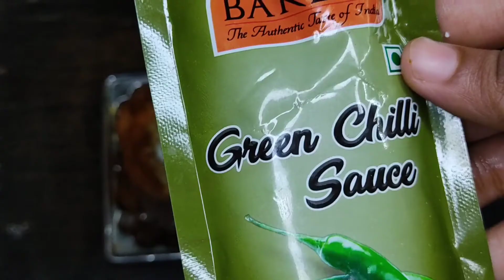Katori chat recipe at home | unique snack recipe|different snack recipe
Hy Fam! We're raised with that unique kotori chat we hope that you will like those just try and comment!
Sorry Fam the price is little bit raised today😕
Purplle Ultra HD Matte Mini Liquid Lipstick, Red - My First Pay Check 30 (1.6 ml)
/w-182154
💙 நன்றி மக்களே💙
Key words: katori chaat| unique chat recipe/ evening snacks/ instant snack/ hebbars kitchen/ ram with jaanu/ cooking  videos/ madan gowri/ Madras samayal/ katori chaat at home / instant snacks for kids/ street style food/ mumbai street food/ indian snacks/ spicy chaat/